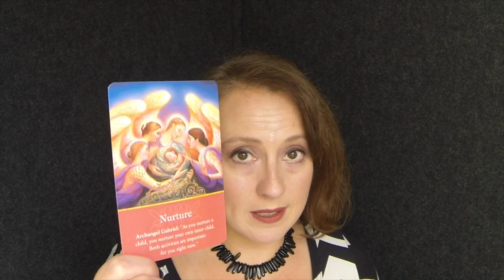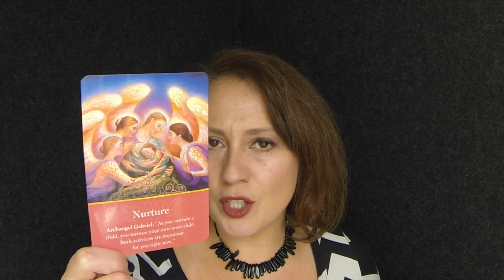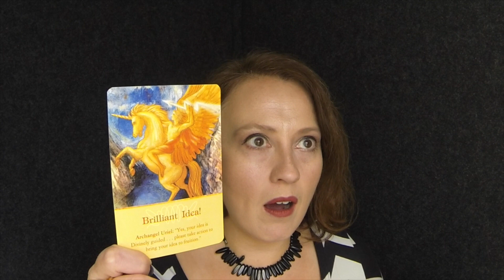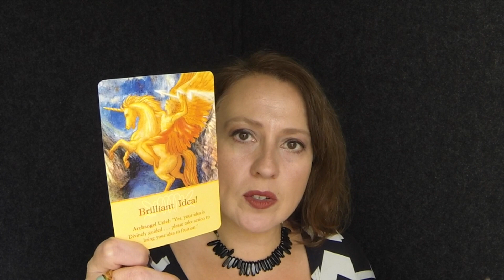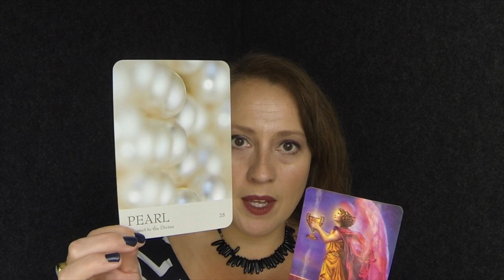Sagittarius November 2016 Angel Oracle Card Reading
Extra Readings (click the arrow in the upper left hand corner of chosen reading or course)

Course on hearing your angels (click on arrow on upper left hand corner of course)